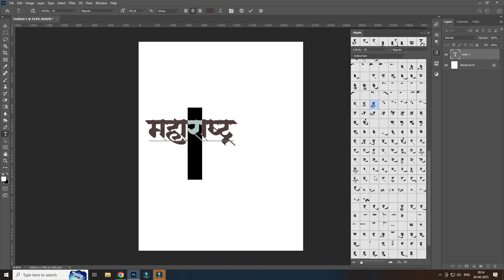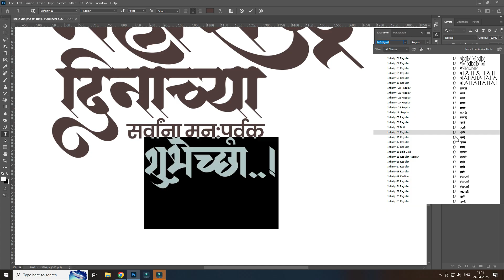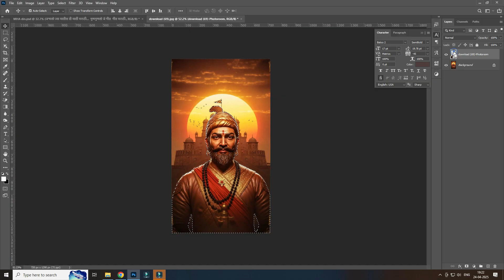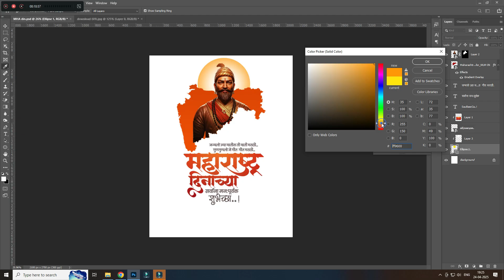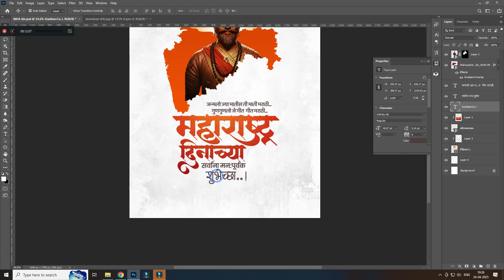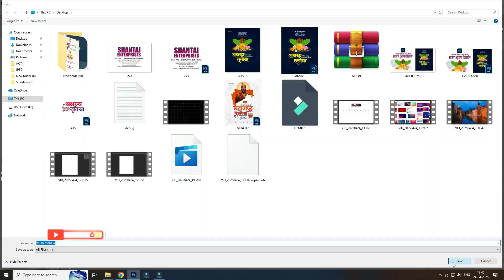Maharashtra Din Poster Design | महाराष्ट्र दिन डिझाईन Tutorial | Photoshop | Marathi Graphic Design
महाराष्ट्र दिन १ मे निमित्त खास पोस्टर डिझाईन ट्युटोरियल!
या व्हिडिओमध्ये आपण शिकणार आहोत महाराष्ट्र दिन साजरा करण्यासाठी एक आकर्षक आणि प्रोफेशनल ग्राफिक कसे तयार करायचे.

🎨 या ट्युटोरियलमध्ये तुम्ही शिकाल:

मराठी थीम पोस्टर कसे डिझाईन करायचे

रंगसंगती, फॉन्ट्स आणि लेआउटचे योग्य कॉम्बिनेशन

Photoshop वापरून सहज डिझाईन

📢 मराठी ग्राफिक डिझायनर, सोशल मीडिया मॅनेजर्स आणि प्रिंटिंग बिझनेससाठी हे डिझाईन खूप उपयुक्त!

🖥️ फुल ट्युटोरियल बघा आणि तुमचं स्वतःचं डिझाईन तयार करा!

🔔 नवीन ट्युटोरियलसाठी बेल आयकॉन दाबा